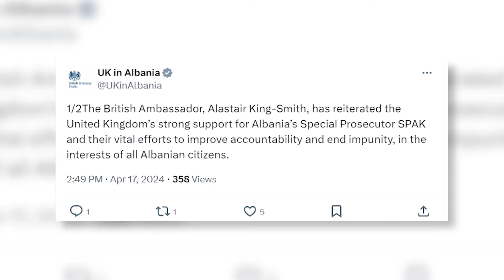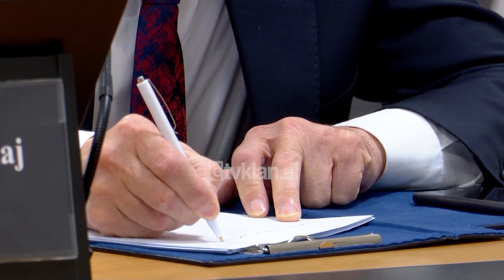Tv Klan - Reagon ambasadori i BE-së: Sulmet ndaj drejtësisë, jo të denja për një demokraci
Të padenja për demokracinë i ka cilësuar Ambasadori i Bashkimit Europian në Tiranë, Silvio Gonzato sulmet kundër SPAK-ut dhe kreut të këtij institucioni Altin Dumani, të bëra nga ish-Presidenti Ilir Meta ditët e fundit.

“Nuk mendoj se sulmet ndaj gjyqësorit janë të denja për demokracinë. Kemi folur kështu që dua ta lë me kaq“, tha ai.

Deklarata e Gonzatos vjen një ditë pas reagimit zyrtar që selia e BE-së, ambasada e Shteteve të Bashkuara dhe ajo e Britanisë së madhe bënë, duke dënuar njëzëri sulmet e lëshuara kundër prokurorëve të SPAK-ut dhe drejtuesit të këtij institucioni, Altin Dumani.

Përfaqësitë diplomatike në Tiranë përmes reagimeve zyrtare mbështetën deklaratën e bërë nga Këshilli i Lartë i Prokurorisë, duke dalë në mbrojtje të institucioneve të reja të drejtësisë dhe rrolin kyç që ato luajnë në demokracinë e Shqipërisë ndaj të gjithë atyre që kërkojnë t’i japin fund pandëshkueshmërisë.

Tre selitë më të rëndësishme diplomatike në vendin tonë u angazhuan për mbështetjen e tyre në ngritjen e kapaciteteve që SPAK-u të luftojë korrupsionin dhe krimin e organizuar.

Prej disa ditësh ish-Presidenti ilir Meta ka akuzuar drejtuesin e SPAK-ut, Altin Dumani se është vënë në shërbim politik të kryeministrit Rama për ta çuar atë prapa hekurave.